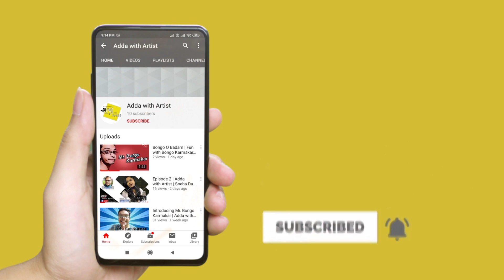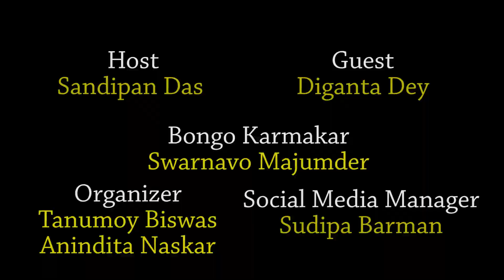Adda with Artist ft. Diganta Dey | Episode 4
Catch the Episode 4 of Adda with Artist with Director Diganta Dey to talk about his controversial film life .The Rapidfire rounds and interesting Game Rounds are the eye-catchers of the evening.
We recommend not to miss it!!!

Interview round: (02:13)
Bongo Karmakar: (06:07)
Rapid fire round: (15:19)
Game round: (17:51)
Selfie time: (26:05)